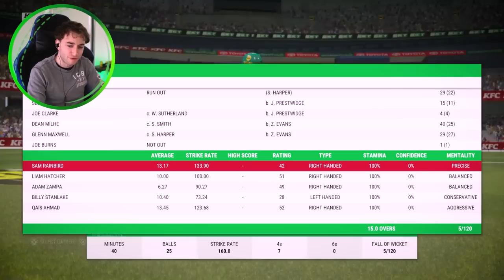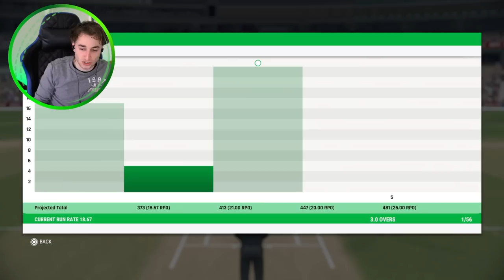RECORD BREAKING ATTEMPT - CRICKET 22 CAREER MODE SEASON 2 #16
Can we break the record for the highest BBL score ever?